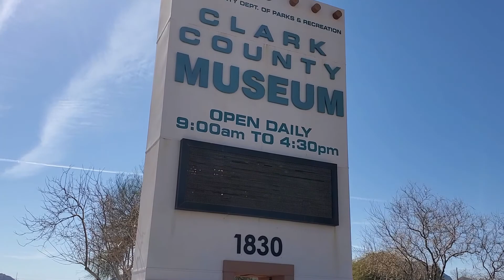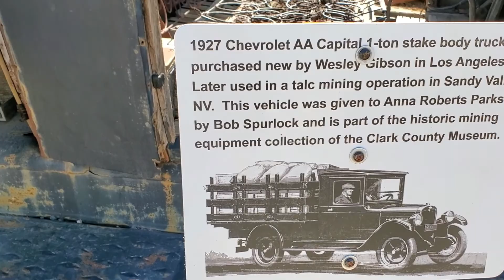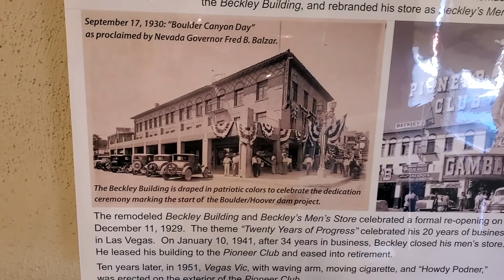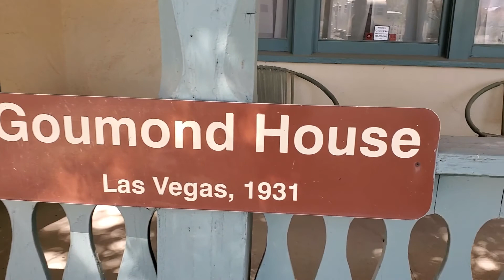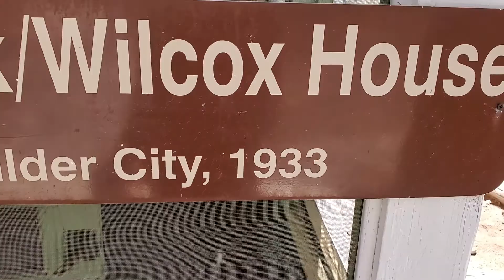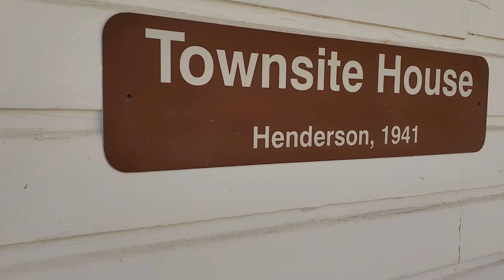Clark County Museum [#2 라스베가스 역사 박물관]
저번주에 이어 실외에있는 전시관을 다녀왔어요
1800~1900년도 가옥과 자동차, 기차등 역사를
알수있는 좋은곳입니다
✔️Track -LiQWYD - Roads